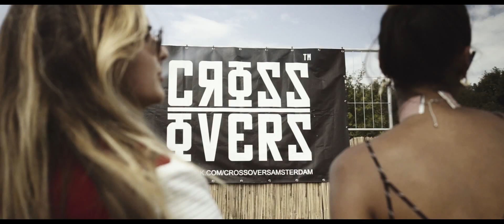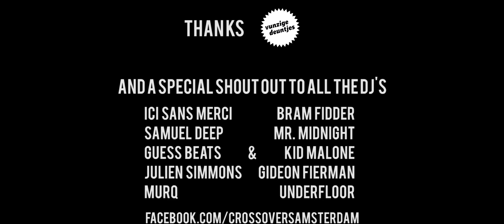CrossOvers @ Vunzige Deuntjes Festival 2016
Here is the Aftermovie from our stage hosting at Vunzige Deuntjes Festival 2016! It was just a perfect day full of laughter and good music!

VIDEO BY: MILO ALTING SIBERG & DAAN VAN CITTERS